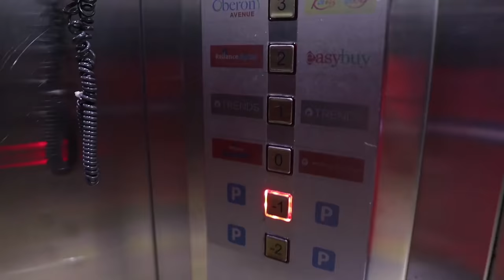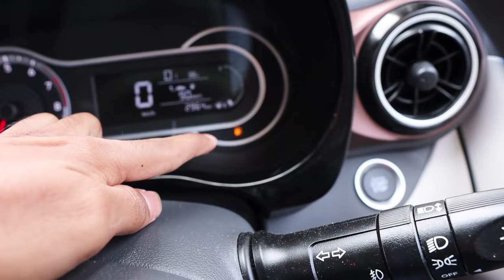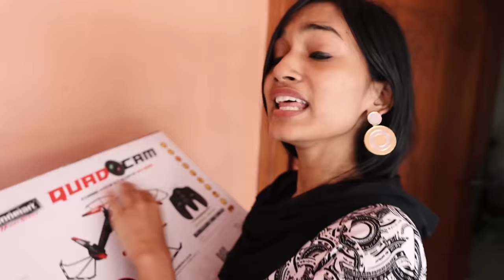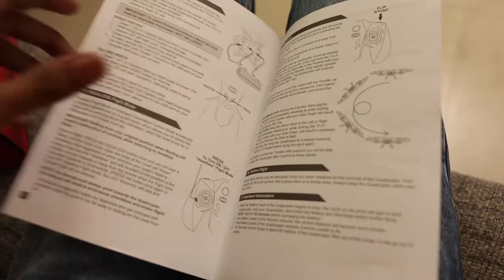ഒരു പുതിയ DRONE വാങ്ങികൊടുത്തു🤩🤩🤩FULL SEEEN🔥🔥🔥UNBOXINGDUDE l